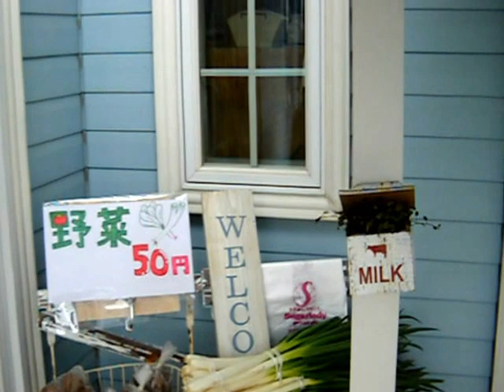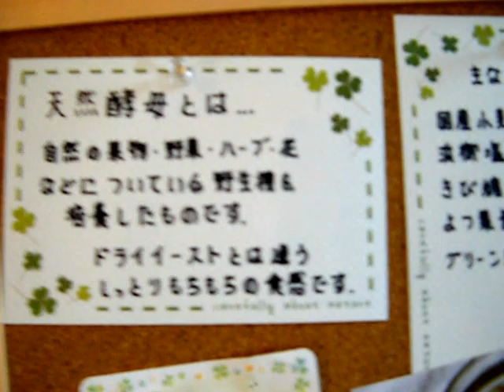Farm House・・・♪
今日は,楽しみにしていたハンドメイド　マ－ケットの日です♪

 可愛いものがいっぱいでしたよヽ(^o^)丿